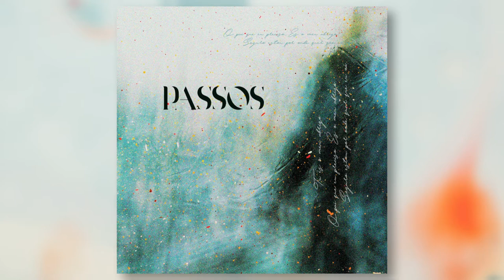Passos - Heart ‘n Beats || Elle & Leonardo Tavares (Áudio Oficial)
Disponível em todas as plataformas de Streaming.

Letra: Elle, Leonardo Tavares e Bruna Dyéssica.
Produção: Leonardo Tavares
Mix e Master: Isaac Câmara
Capa: Iago Brilhante